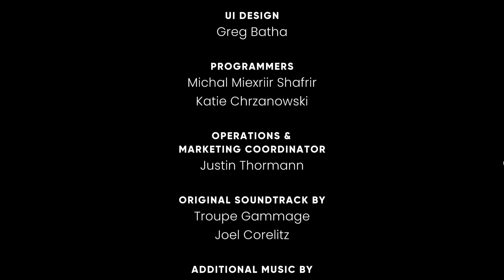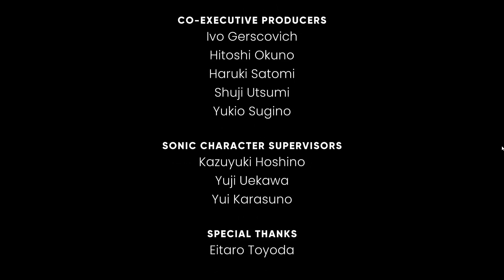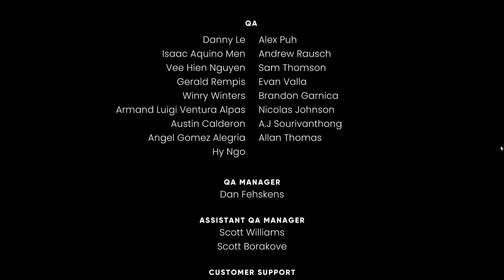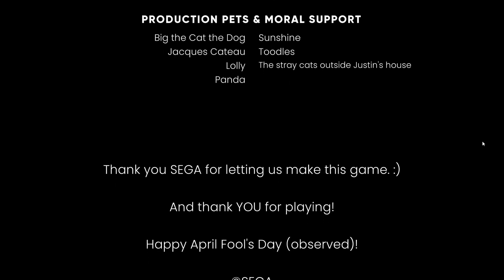Uncovering the TRUTH! The Murder of Sonic the Hedgehog Part 3 - The Finale!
Hey guys I'm back for the final part of The Murder Of Sonic The Hedgehog, still unsure if it's an elaborate April Fools joke by Sega, but I hope you guys enjoy! I would love to hear feedback so comments are welcome!!